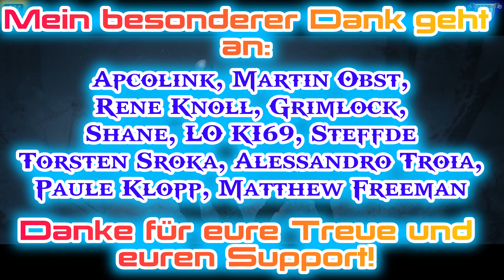God of War Ragnarök🏆𝗕𝗿𝗼𝗻𝘇𝗲 𝗧𝗿𝗼𝗽𝗵𝗮̈𝗲: ❞𝗪𝗼𝗵𝗹𝘃𝗲𝗿𝗱𝗶𝗲𝗻𝘁𝗲 𝗦𝘁𝗿𝗮𝗳𝗲❞ ❗[4K-Deutsch]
𝗗𝗲𝗿 𝗙𝗶𝗺𝗯𝘂𝗹𝘄𝗶𝗻𝘁𝗲𝗿 𝗶𝘀𝘁 𝗱𝗮 𝘂𝗻𝗱 𝗥𝗮𝗴𝗻𝗮𝗿𝗼̈𝗸 𝗯𝗲𝗴𝗶𝗻𝗻𝘁❗
𝗜𝗻 𝗱𝗶𝗲𝘀𝗲𝗺 𝗩𝗶𝗱𝗲𝗼 𝗲𝗿𝗸𝗹𝗮̈𝗿𝗲 𝗶𝗰𝗵 𝗲𝘂𝗰𝗵 𝗱𝗶𝗲 𝗕𝗿𝗼𝗻𝘇𝗲 𝗧𝗿𝗼𝗽𝗵𝗮̈𝗲:  ❞𝗪𝗼𝗵𝗹𝘃𝗲𝗿𝗱𝗶𝗲𝗻𝘁𝗲 𝗦𝘁𝗿𝗮𝗳𝗲❞ 𝘂𝗻𝗱 𝘄𝗶𝗲 𝗶𝗵𝗿 𝘀𝗶𝗲 𝗯𝗲𝗸𝗼𝗺𝗺𝘁 𝘂𝗺 𝗣𝗮𝘁𝗶𝗻 𝘇𝘂 𝗲𝗿𝗵𝗮𝗹𝘁𝗲𝗻❗
𝗩𝗶𝗲𝗹 𝗦𝗽𝗮ß 𝗺𝗶𝘁 𝗱𝗲𝗺 𝗩𝗶𝗱𝗲𝗼 𝘂𝗻𝗱
𝘄𝗶𝗿 𝘀𝗲𝗵𝗲𝗻 𝘂𝗻𝘀 𝗶𝗺 𝗶𝗻𝘁𝗲𝗿𝗮𝗸𝘁𝗶𝘃𝗲𝗻 𝗟𝗶𝘃𝗲𝘀𝘁𝗿𝗲𝗮𝗺❗
00:00 Intro
00:28 Einleitung
01:28 Bronze Trophäe "Wohlverdiente Strafe" Walkthrough
18:58 Danksagung
19:24 Extro

► 𝗞𝗮𝗻𝗮𝗹𝗺𝗶𝘁𝗴𝗹𝗶𝗲𝗱 𝘄𝗲𝗿𝗱𝗲𝗻 𝘂𝗻𝗱 𝗲𝘅𝗸𝗹𝘂𝘀𝗶𝘃𝗲 𝗩𝗼𝗿𝘁𝗲𝗶𝗹𝗲 𝗲𝗿𝗵𝗮𝗹𝘁𝗲𝗻:
C̳H̳A̳T̳R̳E̳G̳E̳L̳N̳:̳
1) 𝑲𝒆𝒊𝒏𝒆 𝑾𝒆𝒓𝒃𝒖𝒏𝒈 𝒐𝒅𝒆𝒓 𝑺𝒑𝒂𝒎.
2) 𝑪𝒂𝒑𝒔 𝑳𝒐𝒄𝒌, 𝑬𝒎𝒐𝒋𝒊𝒔, 𝒆𝒕𝒄. 𝒔𝒊𝒏𝒅 𝒊𝒏 𝑴𝒂ß𝒆𝒏 𝒊𝒏 𝑶𝒓𝒅𝒏𝒖𝒏𝒈, 𝒖̈𝒃𝒆𝒓𝒕𝒓𝒆𝒊𝒃𝒕 𝒆𝒔 𝒆𝒊𝒏𝒇𝒂𝒄𝒉 𝒏𝒊𝒄𝒉𝒕.
3) 𝑲𝒆𝒊𝒏𝒆 𝑩𝒆𝒍𝒆𝒊𝒅𝒊𝒈𝒖𝒏𝒈𝒆𝒏.
4) 𝑲𝒆𝒊𝒏 𝑩𝒂𝒄𝒌𝒔𝒆𝒂𝒕 𝑮𝒂𝒎𝒊𝒏𝒈.
5) 𝑩𝒍𝒆𝒊𝒃𝒕 𝒄𝒓𝒆𝒎𝒊𝒈 𝒖𝒏𝒅 𝒇𝒓𝒆𝒖𝒏𝒅𝒍𝒊𝒄𝒉. 𝑫𝒊𝒔𝒌𝒓𝒊𝒎𝒊𝒏𝒊𝒆𝒓𝒖𝒏𝒈 𝒊𝒔𝒕 𝒉𝒊𝒆𝒓 𝒏𝒊𝒄𝒉𝒕 𝒆𝒓𝒘𝒖̈𝒏𝒔𝒄𝒉𝒕.
6) 𝑰𝒎 𝒁𝒘𝒆𝒊𝒇𝒆𝒍 𝒇𝒖̈𝒓 𝒅𝒆𝒏 𝑨𝒏𝒈𝒆𝒌𝒍𝒂𝒈𝒕𝒆𝒏.